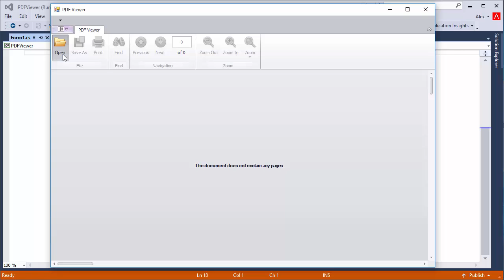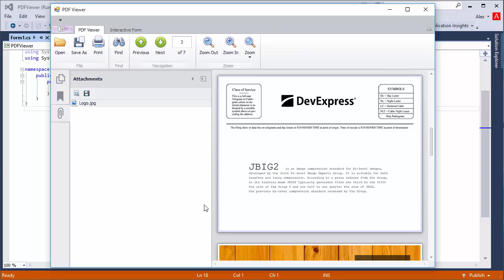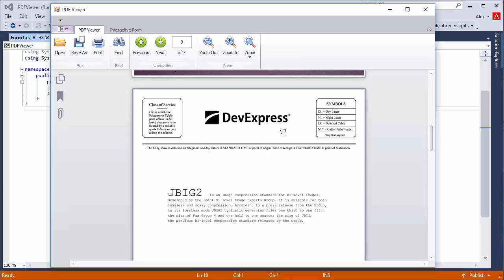WinForms PDF Viewer: Getting Started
With the PDF Viewer control, you can display PDF files directly in your WinForms application without the need to install an external PDF viewer application on your end user's machine. This control supports zooming, scrolling, bookmarks, attachments,  text search, embedded fonts, continuous page layout and provides a ready-to-go Ribbon tab, so you can quickly incorporate it into your application.
This video shows you how easy it is to set up and embed the PDF Viewer control for WinForms.